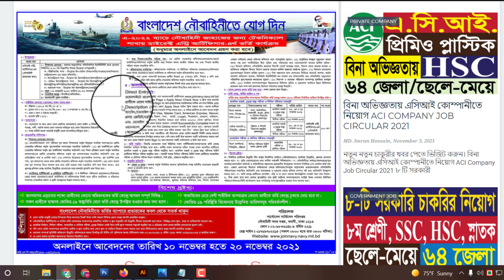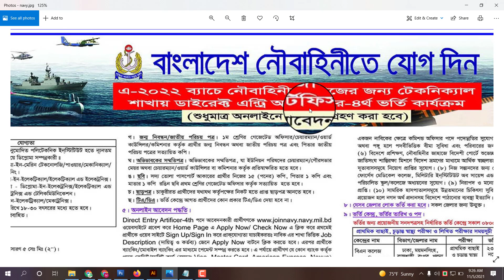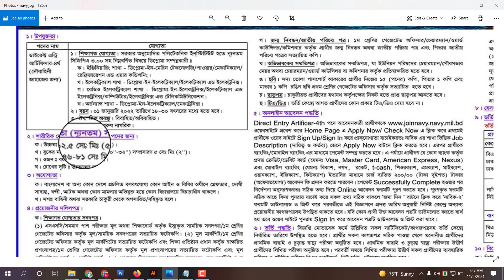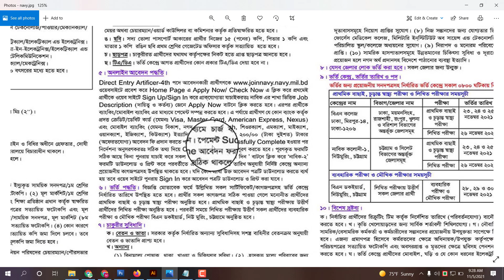navy new job circular 2021 | বাংলাদেশ নৌবাহিনী নিয়োগ ২০২১ | All Creative BD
ধন্যবাদ.